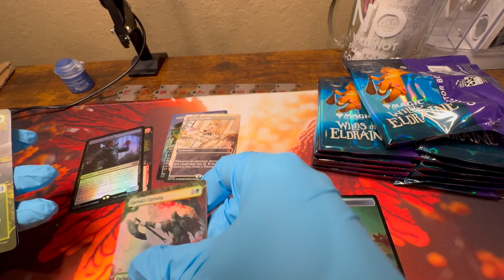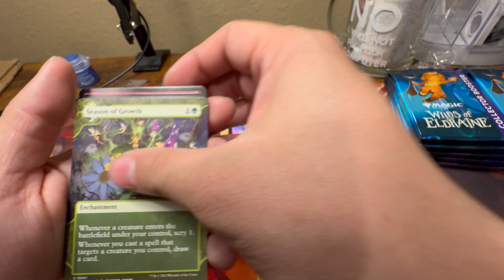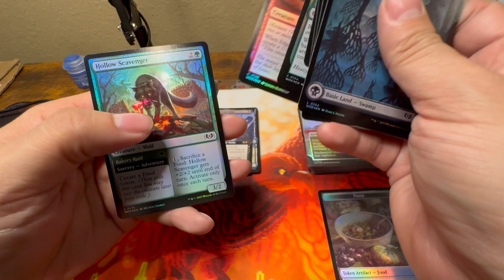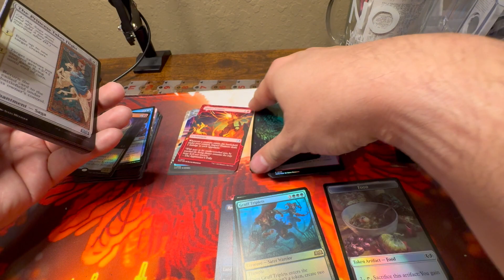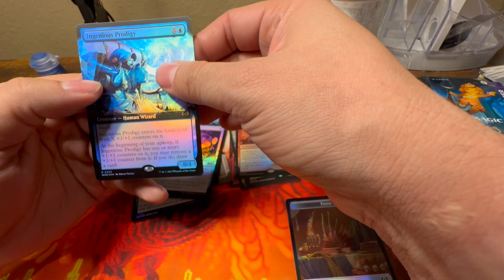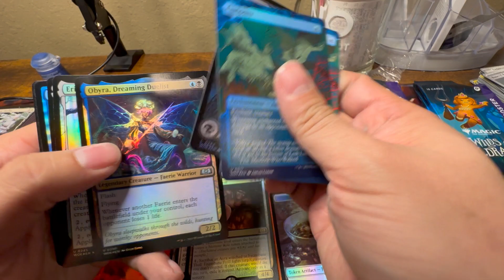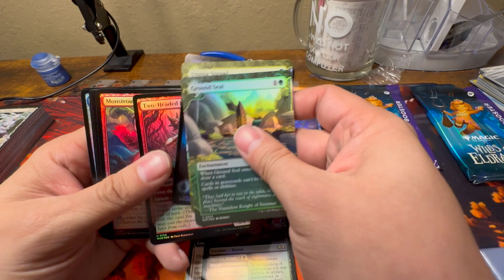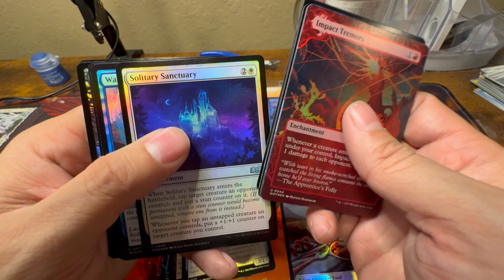Wilds of Eldrine Collector Booster Unboxing!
Welcome back to the Grumbling Gamer YouTube channel! In today's video, we have a special treat for you - an unboxing of the Wilds of Eldraine Collector Booster! This booster pack is packed with rare and powerful cards that any Magic: The Gathering fan would love to get their hands on. So sit back, relax, and let's see what surprises await us in this exciting unboxing video.